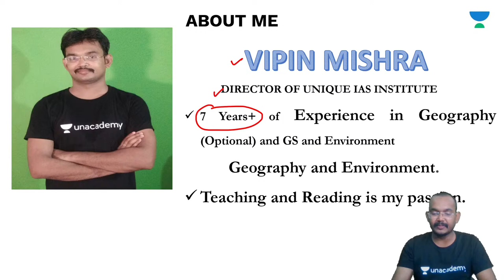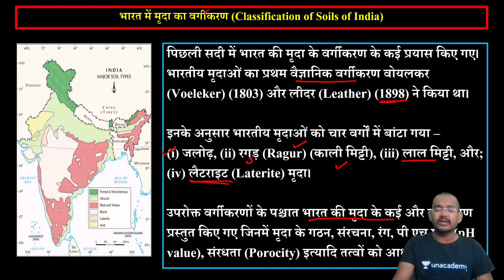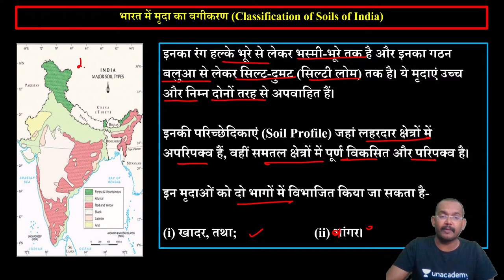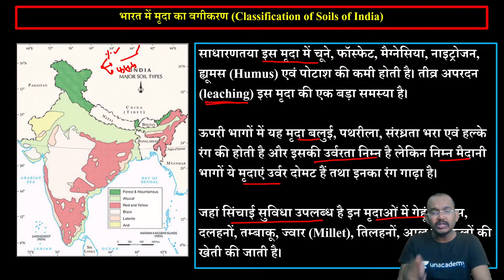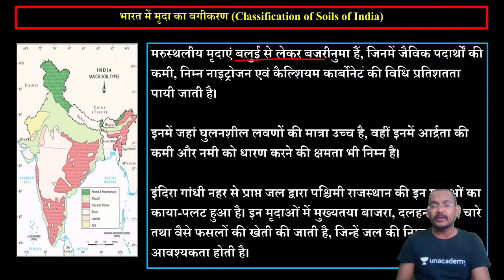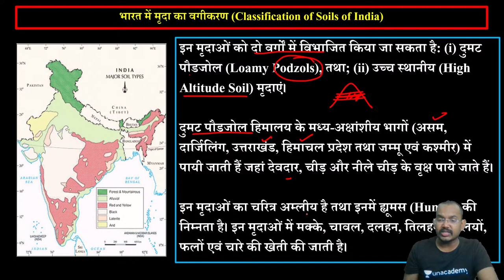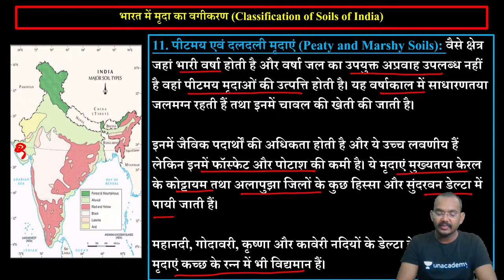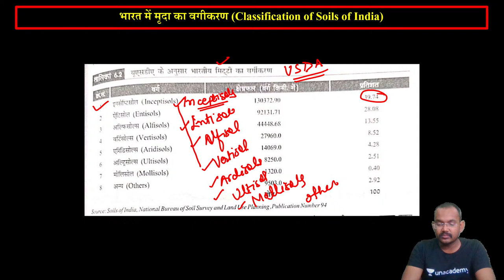Soils Part -2 | Indian Geography | Majid Hussain | UPSC CSE 2022/23 | Vipin Mishra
In this session, Vipin Mishra will be teaching about the Soils indian Geography for UPSC CSE 2022/23.

Welcome to Unacademy UPSC Hindi, your one-stop solution for UPSC CSE preparation in Hindi. India’s Top Educators will be teaching you daily on this channel. We will cover the entire syllabus, strategy, updates, and notifications which will help you to crack the UPSC exams.

Vipin Mishra and other top educators are teaching live on Unacademy.

Unacademy Learner App Benefits:
1. Learn from your favorite Educator
2. Dedicated DOUBT sessions
3. One Subscription, Unlimited Access
4. Real-time interaction with Educators
5. You can ask doubts in live class
6. Limited students
7. Download the videos & watch offline

Get the UPSC-CSE GS Iconic Advantage:
1. Personal Coach
2. Study Planner & Bi-weekly Reviews
3. Dedicated Doubt Clearing Space
4. Personalized Test Analysis
5. Study Booster Sessions
6. Preparatory Study Material
7. All the Unacademy Subscription Benefits